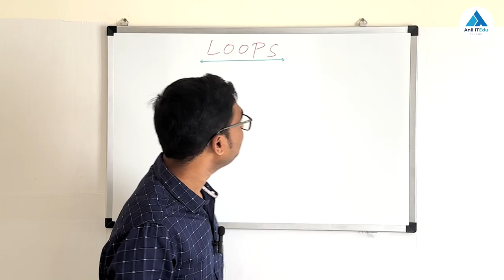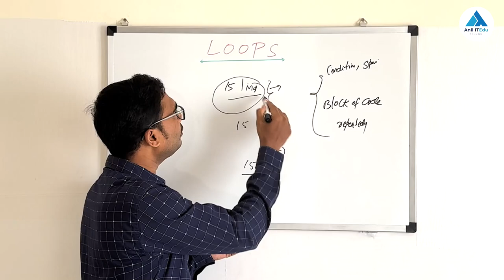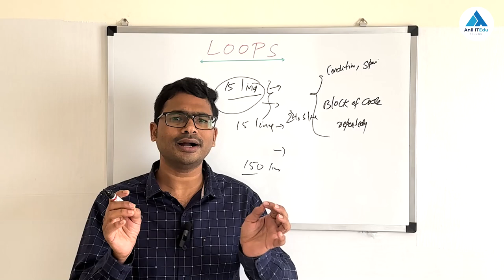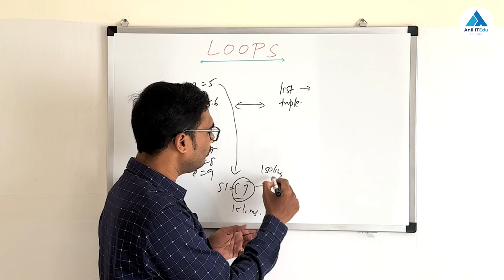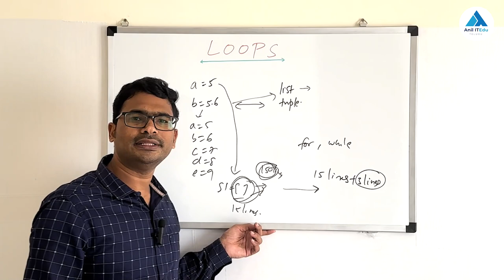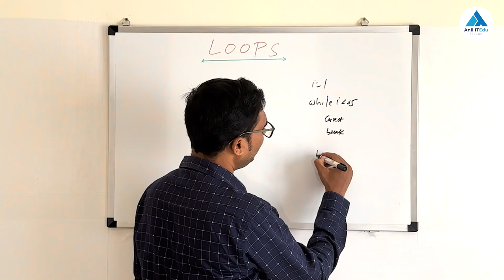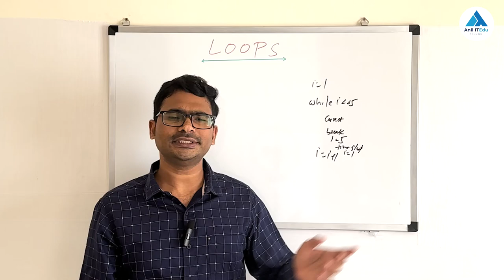P69 - Introduction to Loops in Python: From Zero to Hero [తెలుగు]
👋 Welcome to this all-in-one guide on Python Loops!

📚 What You'll Learn:

Practical use-cases for looping in Python
Tips to write efficient and readable loops
Common pitfalls and how to avoid them
Introduction to Python loops: 'for' and 'while'

🎯 Target Audience:
This video is intended for Python enthusiasts of all levels—whether you're just getting started or want to deepen your understanding of Python loops.

⌚ Timestamps
00:16 | what is loop?
01:16 | Why should we go for loops?
3:21 | Transition from single value data type to collections and finding a grade for one student to more than one student (loops)
05:50 | Realtime examples on the loops
07:54 | Types of loops in Python